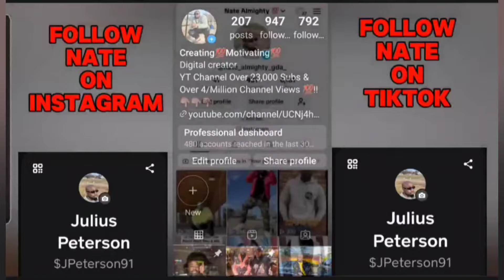Diana Killed By Don Carter After Triying To Finish Off Salim | Power Book 2 Ghost Season 4 Theory